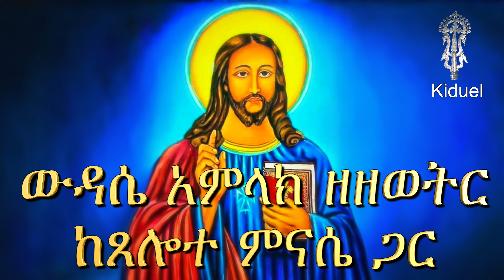ውዳሴ አምላክ ዘዘወትር ከጸሎተ ምናሴ ጋር +++ Ethiopian Orthodox Prayer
-- በተጨማሪም እዚህ ቪድዮ ላይ ያሎትን  ማንኛውም አስተያየት  ከታች ባለው Comment ቦታ ላይ ይጻፉት።